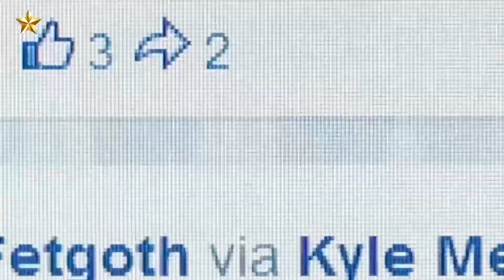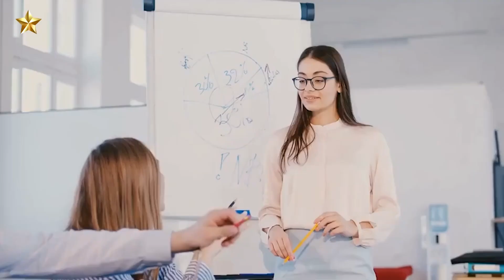Men Don’t Approach Women Anymore… HARSH Reality